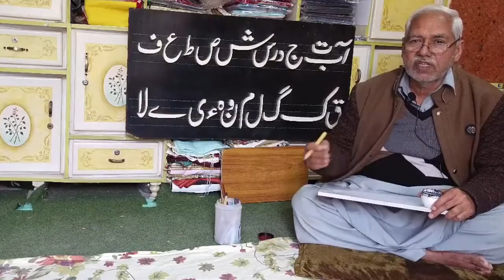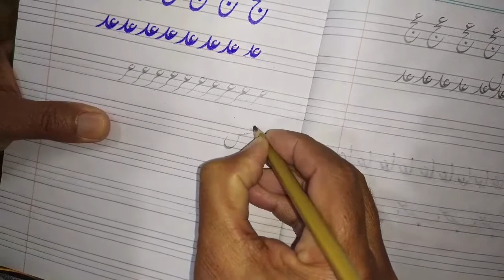Amazing Tutorial About Islamic Calligraphy - Learn Urdu Khushkhati Easy Tips & Smart | Gulzar Ahmad